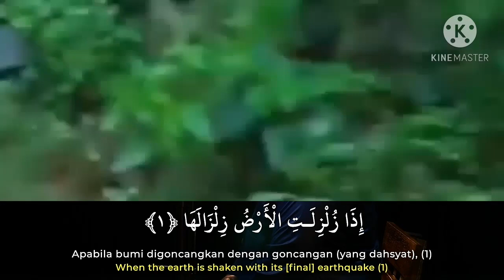murottal surah al zalzalah || ustad abdul qodir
terimakasih

wassalam